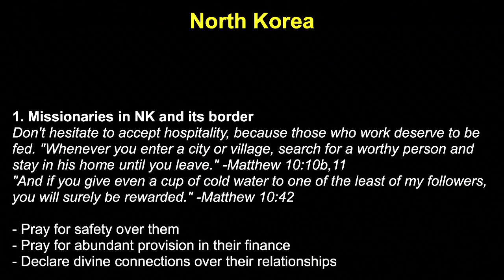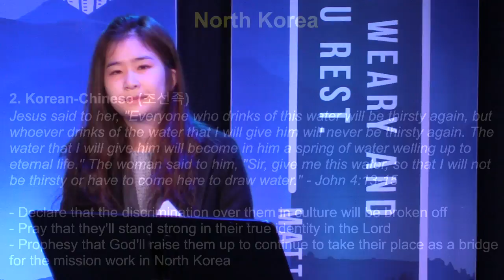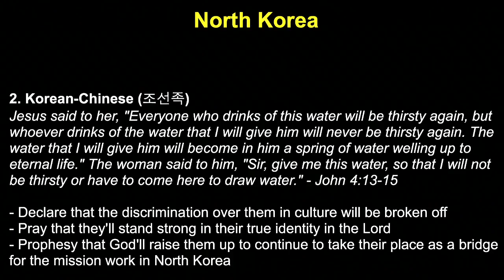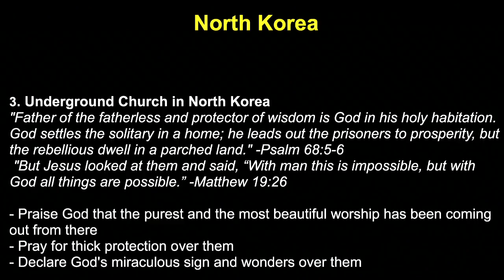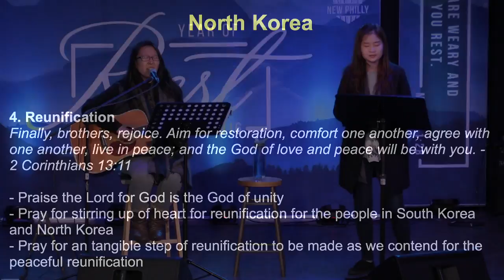K1 Prayer (W, 2/3/2016) by Michelle Kwak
Team: Michelle Kwak (praise leader, acoustic guitar), Judy Bohyun Kim (prayer leader).